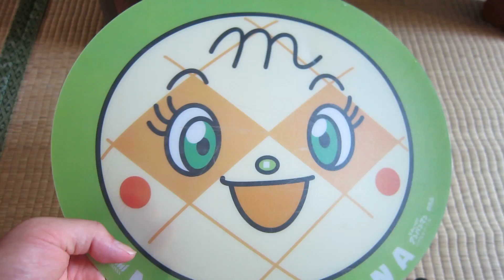アンパンマン ANPANMAN メロンパンナのまな板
アサヒのペットボトルを買って、メロンちゃんのまな板をもらったよ^^